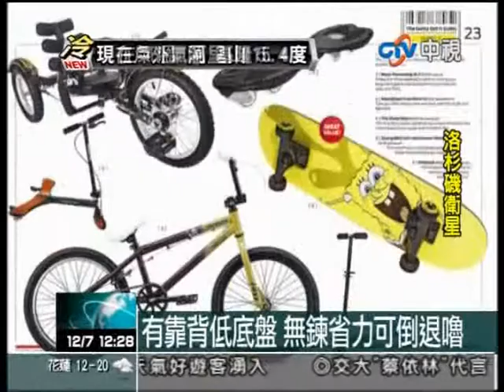Asa Products Segment on Taiwanese TV News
Asa Products President, Melody Hsieh, shares her experience and the Mobo Cruiser on a Taiwanese TV News segment.